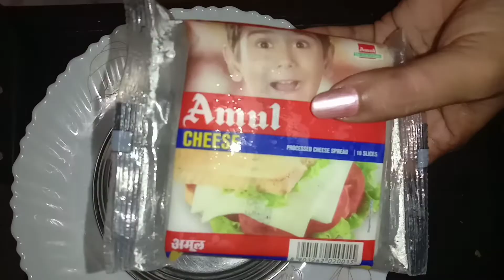Cheese balls | cheesy snacks..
Hiii friends.
                       I hope you all like this and I will try some more videos and recipes...